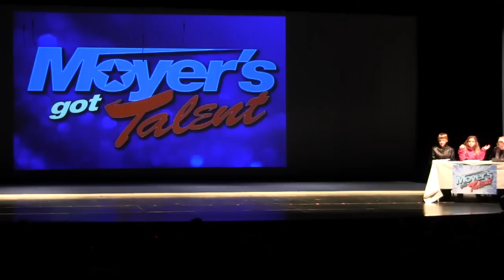Moyer's Got Talent(4/5)